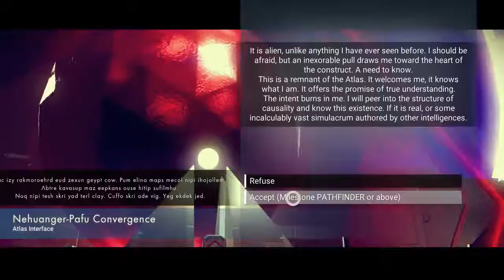No Man’s Sky – Joe’s Journey to the Centre of the Universe – Episode 7: Atlas Interface!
Hey guys welcome to a brand new series! This is the highly anticipated No Man’s Sky! We will be together in a journey to the centre of the universe exploring planets, star systems and galaxies on our way!